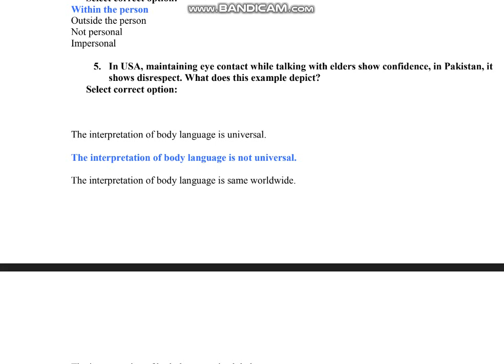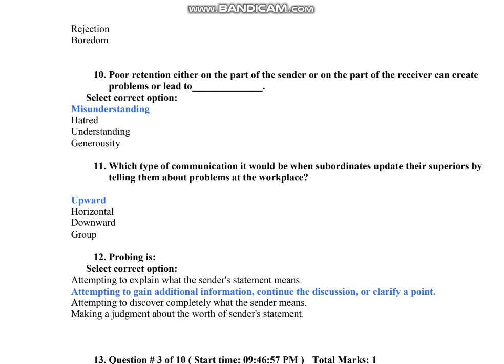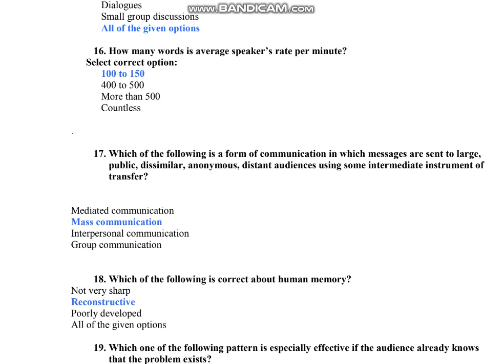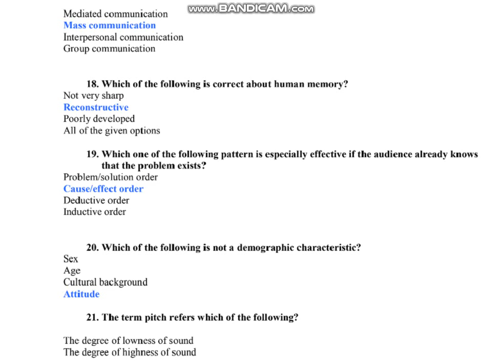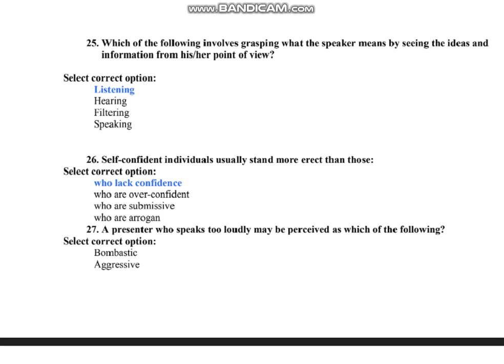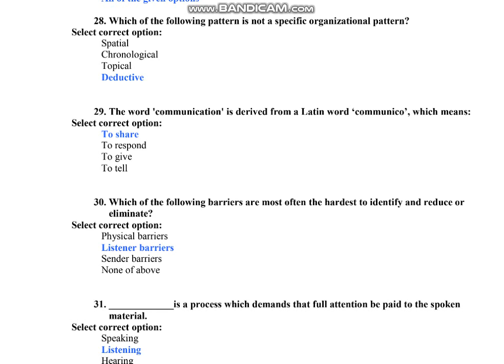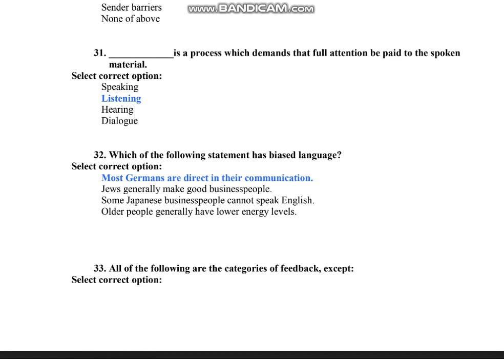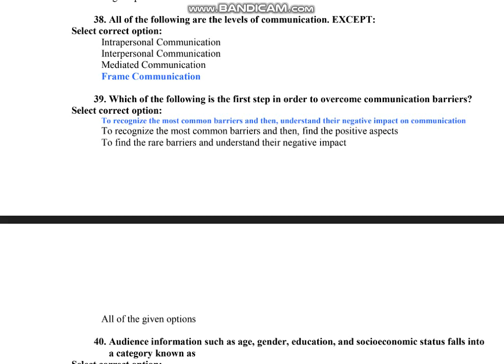mcm301 midterm preparation| important MCQ Past Papers Short Notes mcm301 Short Lectures#vuknowledge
MGT211  MIDTERM   REPEATED  MCQ  VERY  IMPORTANT

Salam,
today I'm going to discuss mcm301 important MCQ's for your midterm preparations.

vu,grand quiz,
learn with asad,
objective,
mcm301 grand quiz,
mcm301 grand quiz solution,
mcm301 quiz,
mcm301 grand quiz,
mcm301 solved grand quiz,
mcm301 grand quiz file,
vu mcm301 grand quiz,
mcm301 new grand quiz,
mcm301 solution grand quiz,
mcm301grand quiz with file,
mcm301 quiz solution,
grand quiz mcm301,
mcm301 solved quiz,
mcm301 midterm,
mcm301 midterm grand quiz,
mcm301 midterm preparation,
mcm301 midterm grand quiz preparation
,mcm301 quiz preparation

MCM301 Midterm Solved Grand Quiz Preparation MCQ's File
A Way to Get 100% Marks
vu knowledge

aapko  Sabhi  quiz ki  Mega file Milegi short quiz ki..

 ASSIGNMENTS|| QUIZ|| GDP||SHORT QUSTIONS||

vu knowledge
VU KNOWLEDGE
CS101
CS301
CS601
PHY101
MTH101
ENG101
MGT211
ECO401
MTH202
Salam,

vu,grand quiz,
learn with asad,
objective,
mcm301 grand quiz,
mcm301 quiz,
mcm301 grand quiz,
mcm301 quiz solution,
grand quiz mcm301,
mcm301 solved quiz,
mcm301 midterm,
mcm301 midterm preparation,
,mcm301 quiz preparation